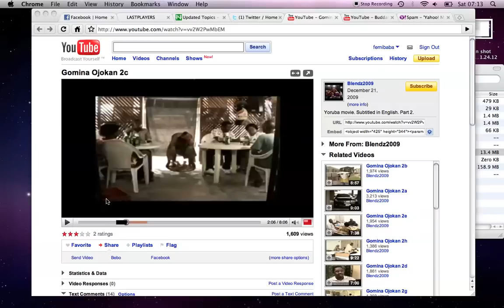Nollywood Director Turns Toy Helicopter To A Real One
Smart thinking or just Daft directing?